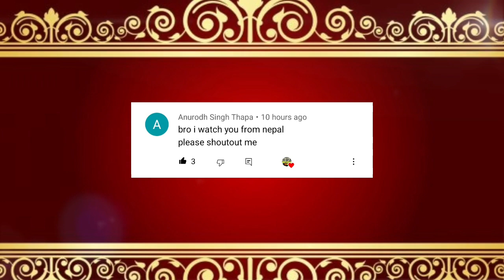Roman Reigns Attack Sami Zayn & Removes Him From The Bloodline WWE Smackdown 2023 Highlights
In this video, I talked about Roman Reigns is Angry on Sami Zayn and Roman Reigns Attack Sami Zayn & Removes Him From The Bloodline WWE Smackdown 2023 Highlights